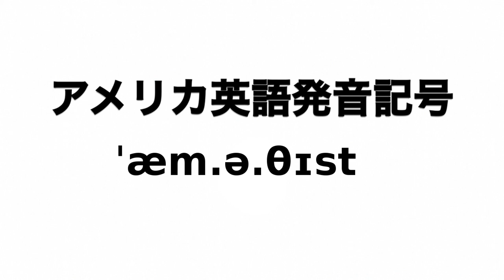英単語 amethyst 発音と読み方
英単語amethystの発音動画です。

イギリス英語での発音記号は「ˈæm.ə.θɪst」でアメリカ英語での発音記号は「ˈæm.ə.θɪst」です。